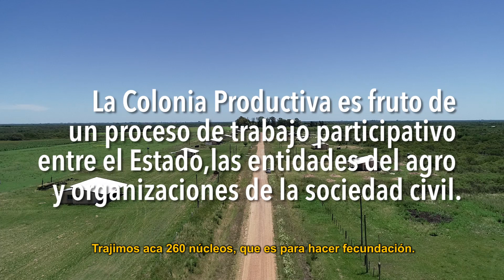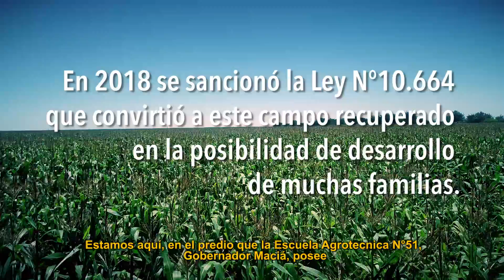Colonia Productiva Guardamonte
Los sueños de Eladia son también nuestros sueños, más familias en el campo, produciendo, con diversidad, alegría y cuidado. La Colonia Productiva Guardamonte es el primer paso. Tenemos un gran camino por delante.